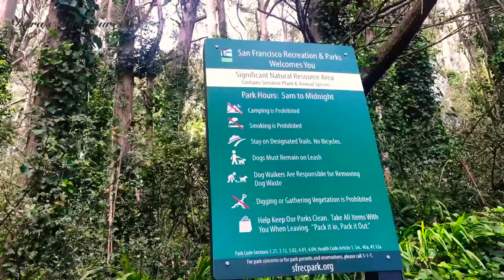How I manage stress during this pandemic | Mt. Davidson Natural Rain Forest San Francisco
Let’s me share with you how I manage mental health during this pandemic. Let’s visit Natural Rain Forest in San Francisco and let’s chill and relax! Mt. Davidson